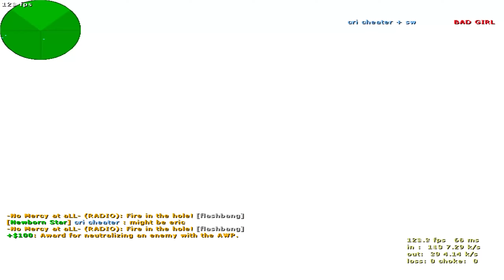best aim cfg | cs 1.6 no recoil cfg | legit cfg + download